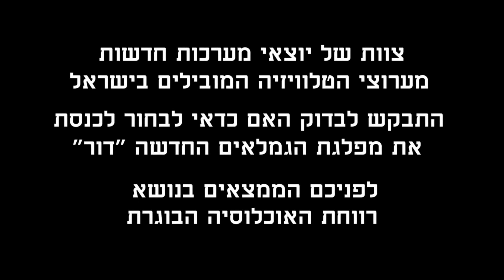מפלגת הגמלאים החדשה "דור" - רווחת האוכלוסייה הבוגרת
בחירות